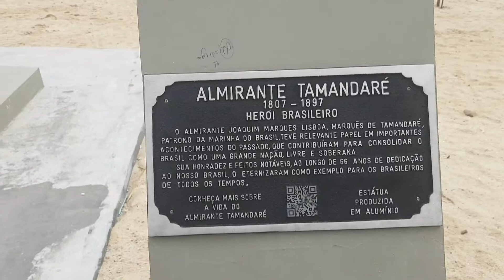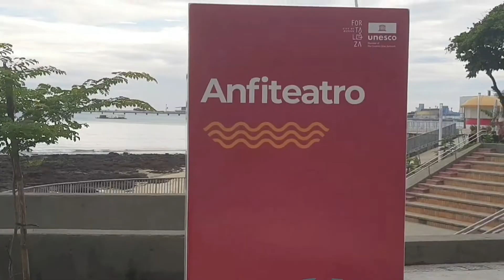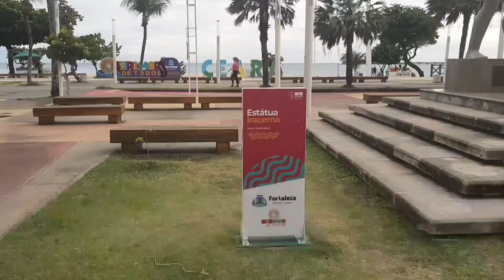Voltinha na Avenida Beira Mar!!